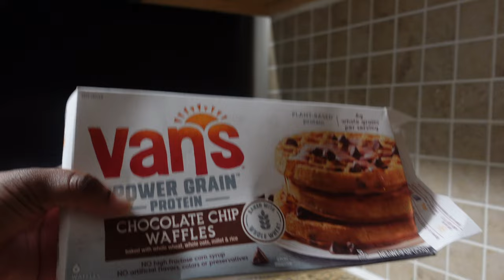Toddler Mom Vlog: a very realistic morning routine, everyday makeup, get to know me…kinda??